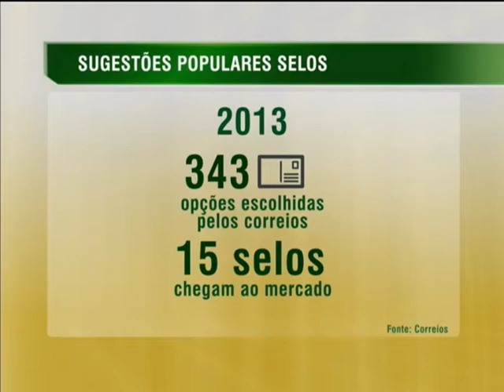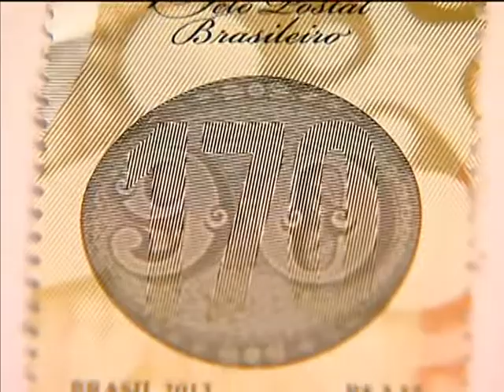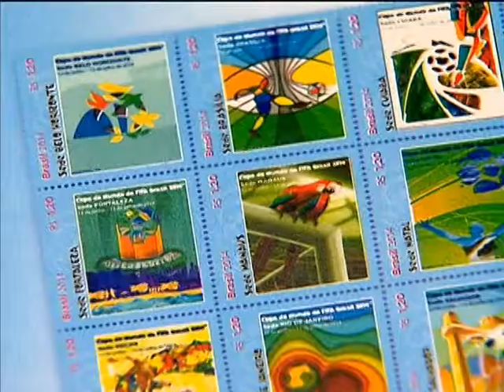População pode enviar sugestões de temas para selos a serem emitidos em 2015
NBR NOTÍCIAS - 04.04.14: Os selos postais emitidos em todo o mundo registram momentos históricos e homenagens. E no Brasil, a sociedade pode ajudar a escolher os próximos temas a serem transformados em selos. Os Correios estão recebendo até 1º de junho sugestões para as emissões que acontecerão em 2015.